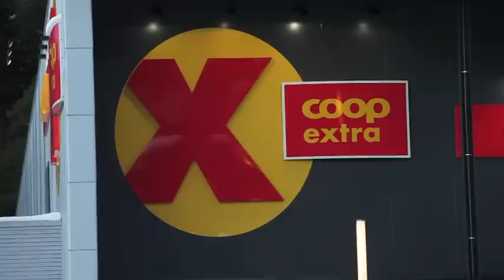Gløs over Volda 2011 2/6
Andre snutt av Gløs over Volda. Heile serien er laga i løpet av ein søndag. Og eit par dagar med redigering. All inspirasjon henta frå fantastiske Volda!

Planen var å legge ut ein snutt kvar dag i romjula, men Dagmar var ueinig.